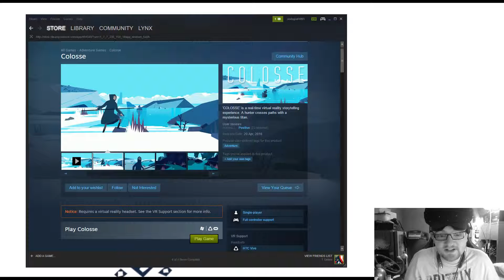Colosse Gameplay - VR - Oculus Rift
'COLOSSE' is a real-time virtual reality storytelling experience. A hunter crosses paths with a mysterious titan.